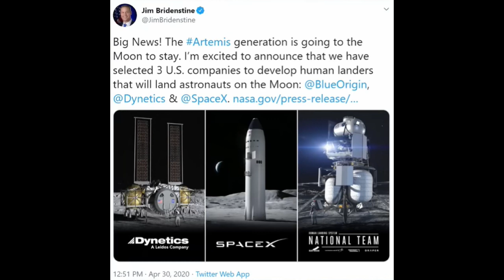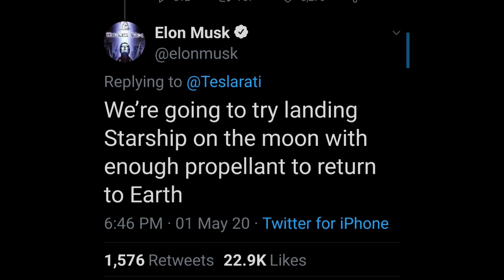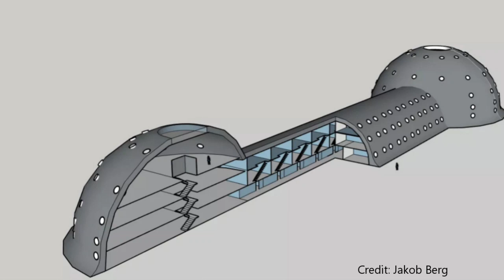SPACEX STARSHIP UPDATE - Starship Headed To The Moon With NASA? Special Announcement!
Starship Headed To The Moon With NASA? Special Announcement!

Mars Society Mars City State Design Contest
Join us designing a Mars City/State Nexus Aurora
Place a Message in the comments requesting your personal link to join us!

Thank you for the use!

Special Thanks for use of Regolith Habitat Graphic!
Jakob Berg

Mars or Bust Update:
Things are Changing Big Time!!!
We are Upgrading Everything!
Watch for the All New Mars or Bust Very Soon!

Current Patrons:,
Thank you to my Patrons!
Mike Jacob
Christian Palmer
Rob Collinge
S Iqbal Hosain
Samual baker
Anthony Mann
Ysidro Garcia
Tony Dowdeswell
Roger
Dee Quigley
Niels NB

Software
Powerdirector 18
Streamlabs OBS
GIMP 2.10.14
Blender

Wants to Thank:
SpaceX
NASA

A VERY SPECIAL THANKS TO:
Elon Musk